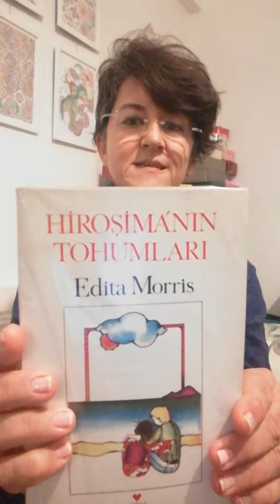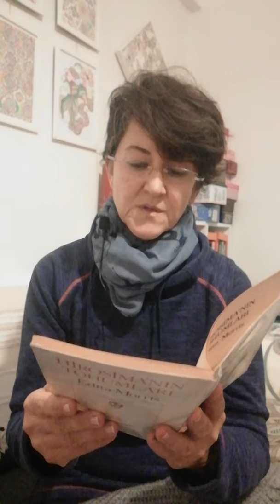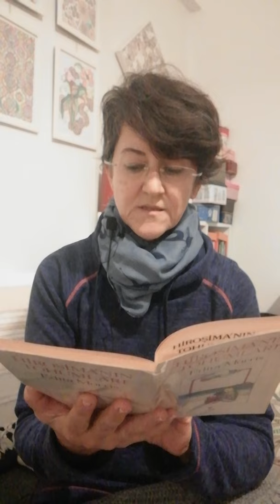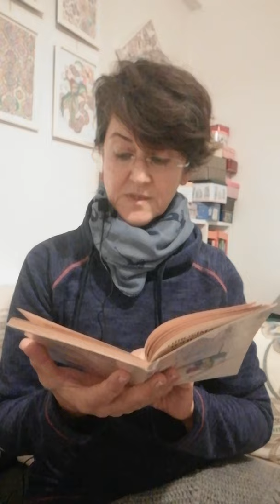KİTAP... Edita Morris... Hiroşima'nın Tohumları... Bölüm 1-2 (Toplam 12 bölüm)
Ülkü Tamer'in çevirisi ile